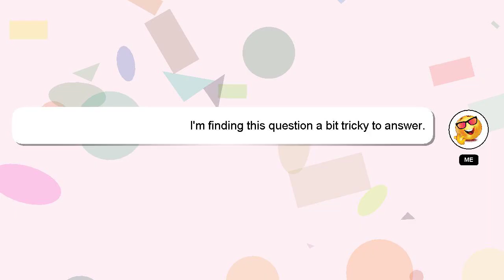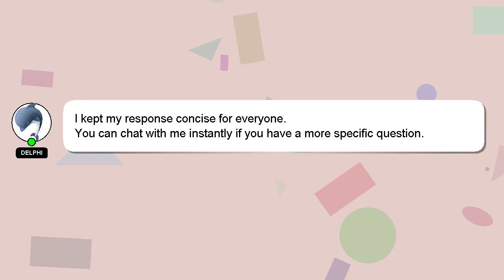How to clear voice in capcut?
A little intro about me, Hi, my name is Delphi, nice to meet you. I am here to help you get the answers you are seeking. - How to clear voice in capcut?

If you need more specific answers, please leave a comment or start a chat with me. A 'heart' from me will be given as a sign of appreciation for your answer.

*1 What we are experimenting :*